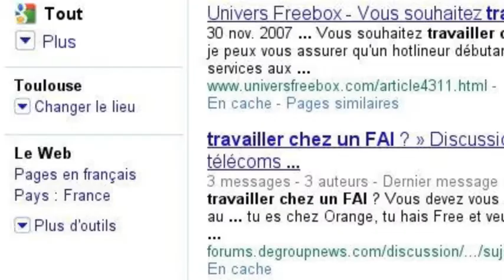Le travail c'est la santé :)